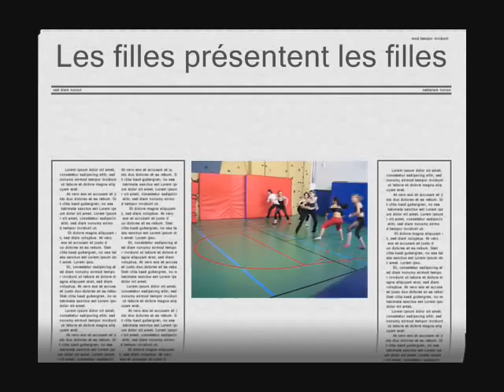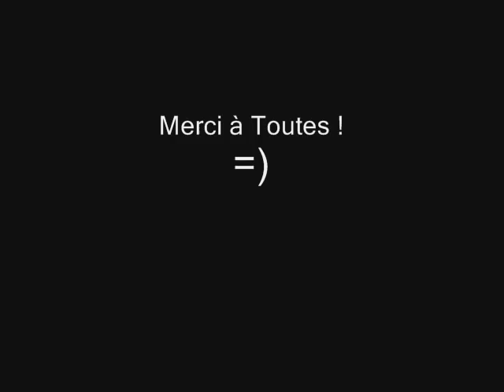les filles de fromentin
les filles de fromentin en pleien action